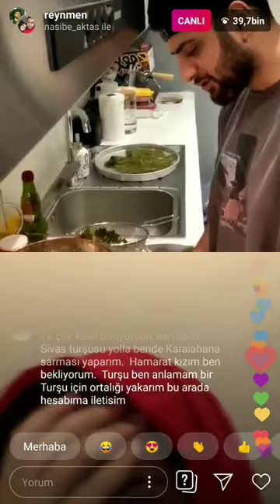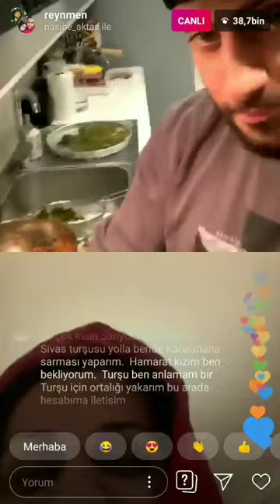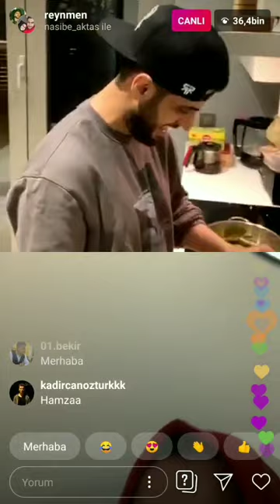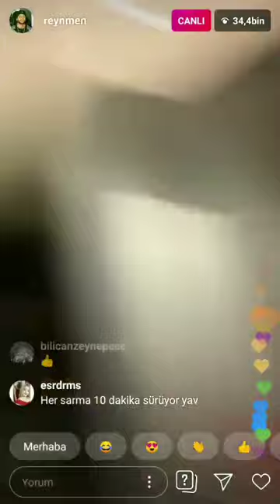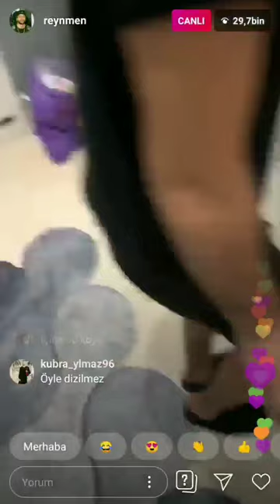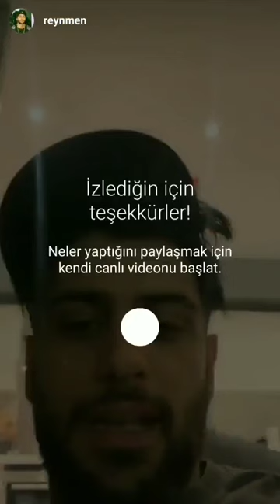Reynmen 31.03.2020 Canlı Yayın - Reynmen sarma sarıyor annesi ve babası yayına bağlanıyor